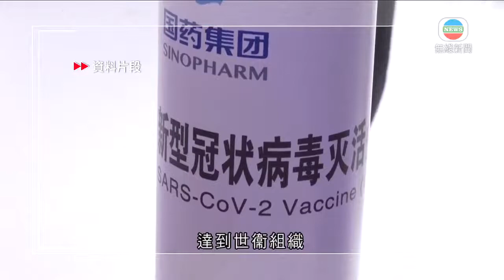國藥成內地首款獲批上市疫苗 暫無證據指病毒變異影響疫苗效力-TVB News-20201231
國藥集團研發的新冠疫苗，成為中國首款獲批附條件上市的新冠疫苗。科技部表示，目前沒證據顯示，病毒變異會影響疫苗的效力。

新冠肺炎爆發後，內地積極研發疫苗，目前已有五款進入三期臨床試驗。國藥集團周三公布，疫苗三期臨床試驗期中分析結果，顯示保護效力有百分之79.34，達到世衞組織及國家藥監局的相關標準要求，國家藥監局宣布批准附條件上市。

國家藥監局副局長陳時飛說︰「國家藥監局於12月30日，已經依法附條件批准了國藥集團中國生物北京公司新冠病毒滅活疫苗的註冊申請，也就是大家通常講的附條件上市。」

目前香港採購的三種新冠疫苗，並不包括國藥集團的疫苗。近日英國出現新冠病毒變異，科技部指暫未發現會影響疫苗的效力。

科技部副部長徐南平稱︰「專家研判的結果是，目前沒有證據證明，我們所觀察到的變異會對疫苗的使用效果構成實質性影響。」

藥監局表示，月中啟動重點人群接種以來，已接種超過300萬劑次，出現不良反應、其中輕度發燒的病例不足百分之0.1，過敏等比較嚴重的情況則為百萬分之2，已得到及時處理和治療。

價錢方面，當局指疫苗是公共產品，強調定價必定是市民可接受範圍，亦以全民免費為大前提。

國家衞健委指，隨著新冠疫苗生產供應保障能力逐步提升，將全面有序為高危群組接種疫苗，然後開展全民接種計劃，以達致應接盡接，建立免疫屏障。

相關影片:
1. TVB午間新聞 - 關愛基金推出第二輪非公屋、非綜緩低收入住戶一次過生活津點 下周一起分階段接受申請－香港新聞－TVB News－ 20201229
2. TVB無綫7:30 - 一小時新聞 - 連日在污水樣本驗出有新冠病毒的彩雲邨豐澤樓 3名居民初步確診 政府收緊大廈強制檢測門檻－香港新聞－TVB News－20201229
3. TVB無綫7:30 - 一小時新聞 - 在內地被拘捕的12名涉刑事案港人 其中10人被內地起訴偷越邊境罪或組織他人偷越邊境罪 深圳法院審理擇日宣判－香港新聞－TVB News－20201228